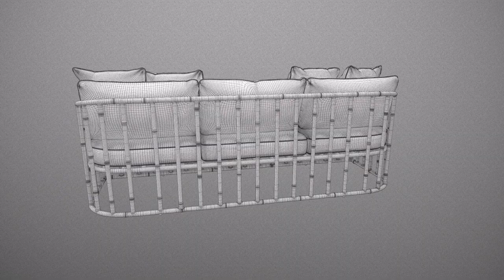Robert plum Bella Sofa